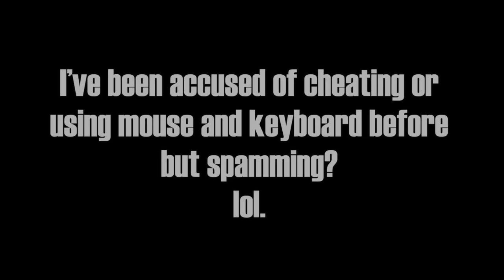Try Hard Gets Salty, Hibana 4Ks & More! - Rainbow Six Siege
►PC Specs:
Intel Core i5 7500 , RX 480, 8 GB RAM, 240 GB SSD

►PS4 Controller:
Razer Raiju